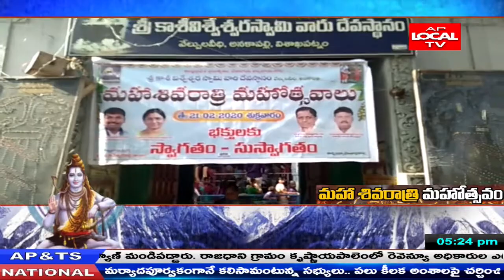ANAKAPALLI LO SIVARATRI JATARA UCHAVALU